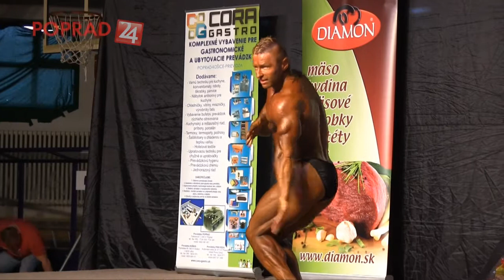Poprad 24 - XXXIII. Tatranský pohár v kulturistike